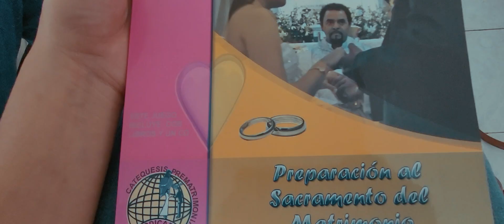Nuestra BODA CIVIL 👰🏻‍♀️🤵🏻✨ ¡NOS CASAMOS!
Se llegó el día amigos, Oscar y yo nos casamos por el Civil y les compartimos cómo fue nuestra boda.

Canción de fondo:
Free Music for Videos 👉 Music by Grisp - The sun in my heart
Free Music for Videos 👉 Music by Pui Mun - We Were In Love

🎥CANAL EDUCATIVO:  @aprendeli
🎥CANAL Au Pair: @PrincolitasAuPair